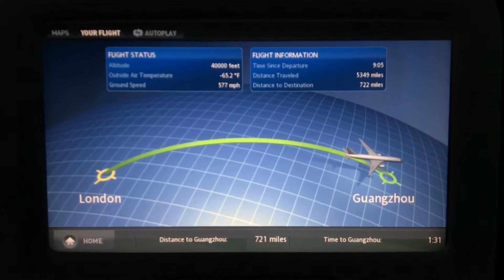LONDON-CAIRNS | my 30 hour journey